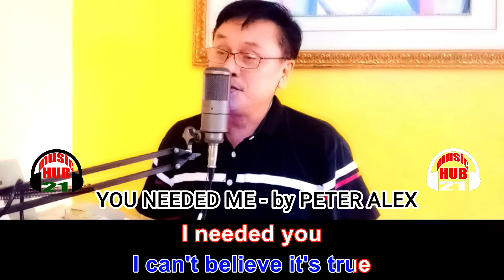YOU NEEDED ME cover with lyrics | by PETER ALEX | Music Hub 21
YOU NEEDED ME cover with lyrics

Anne Murray / Boyzone / Westlife

I cried a tear, you wiped it dry
I was confused, you cleared my mind
I sold my soul, you bought it back for me
And held me up and gave me dignity
Somehow you needed me

You gave me strength to stand alone again
To face the world out on my own again
You put me high upon a pedestal
So high that I could almost see eternity
You needed me, you needed me

And I can't believe it's you
I can't believe it's true
I needed you and you were there
And I'll never leave, why should I leave?
I'd be a fool 'cause I finally found someone who really cares

You held my hand when it was cold
When I was lost you took me home
You gave me hope when I was at the end
And turned my lies back into truth again
You even called me "friend"